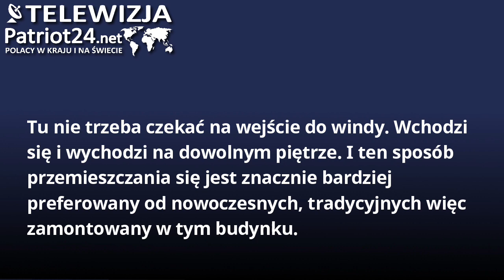Windy bez drzwi. Wynalazek sprzed 100 lat wciąż działa w biurowcu BATA w czeskim Żlinie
Tu nie trzeba czekać na wejście do windy. Wchodzi się i wychodzi na dowolnym piętrze. I ten sposób przemieszczania się jest znacznie bardziej preferowany od nowoczesnych, tradycyjnych więc zamontowany w tym budynku.